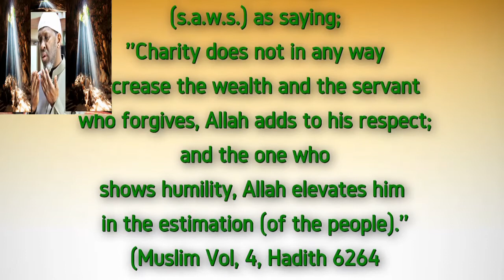Khatam Al Qur'an 27th Ramadan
SUPPORT YOUR MASJID

This Ramadan, please continue your support for the Muslim community at large. We at Salaheddin islamic center support tens of thousands of Muslims locally and abroad through educational services, support services and financial services.